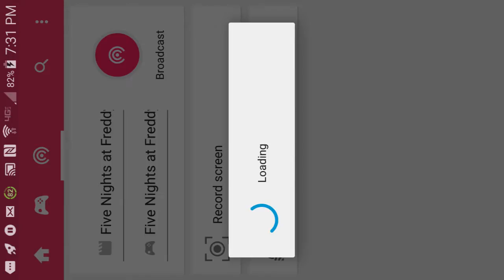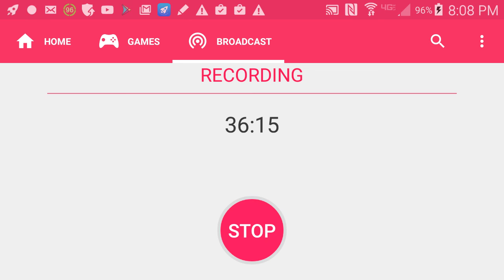Five nights at freddy's full stream